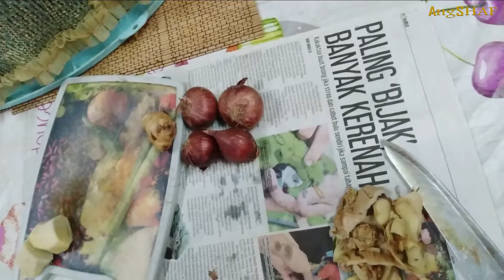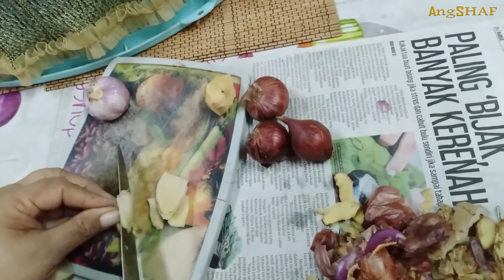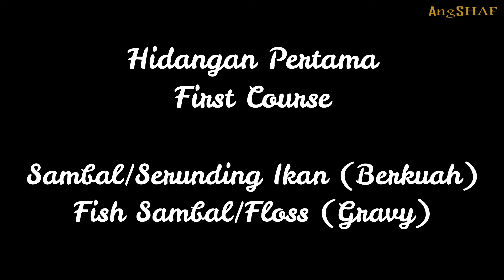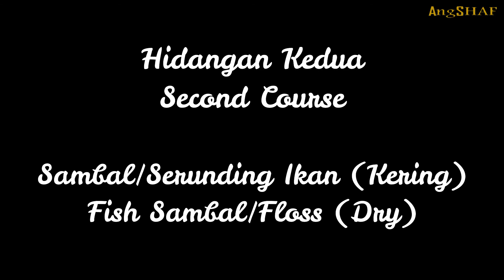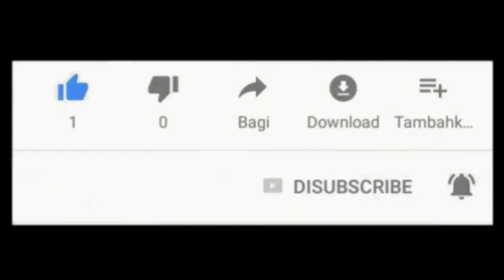Resepi Sambal/Serunding Ikan Berkuah & Kering Ala Terengganu (Terengganu Fish Sambal/Floss Recipe)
Salam
Perkongsian kali ini adalah Resepi Sambal/Serunding Ikan Berkuah & Kering Ala Terengganu. Caranya sangat mudah. Daripada 1 resepi boleh dijadikan 2 hidangan, sama ada berkuah dan juga kering. Enak di makan bersama roti, nasi, pulut dan macam-macam lagi. Boleh cuba nanti. Hehe..
Terima Kasih..

This time is sharing a recipe for Sambal/Serunding Ikan Berkuah & Kering Ala Terengganu Or Terengganu Fish Sambal/Floss. The method is very simple. From 1 recipe we can made 2 courses, with gravy or dry. Suitable to eat with bread, rice, pulut and more. You can try to make it. Hehe ..